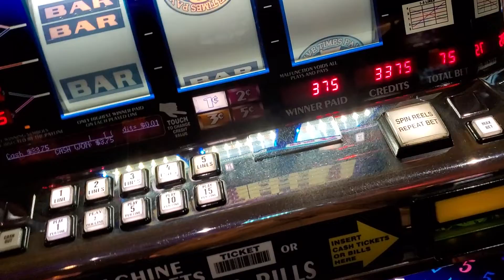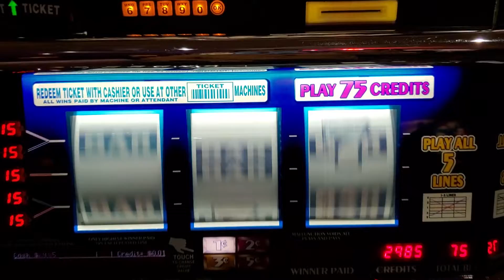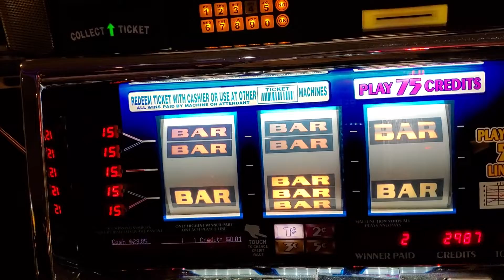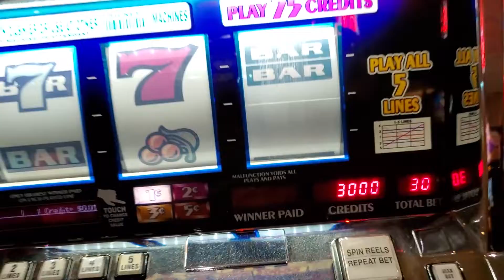This slot machine keep giving non stop#pinkRose Vlog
This machine is really hot and it's keep giving it wouldnt  stop.